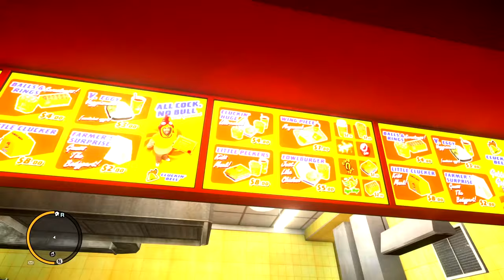I Made GTA 4 The BEST GTA With MODS In 2021..